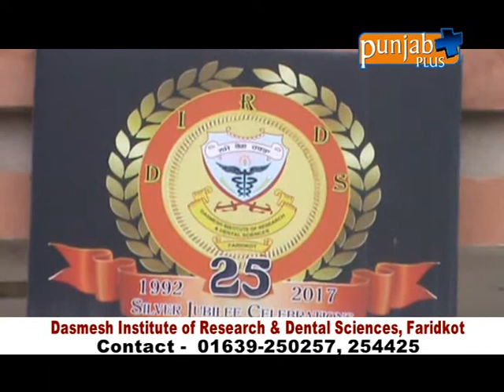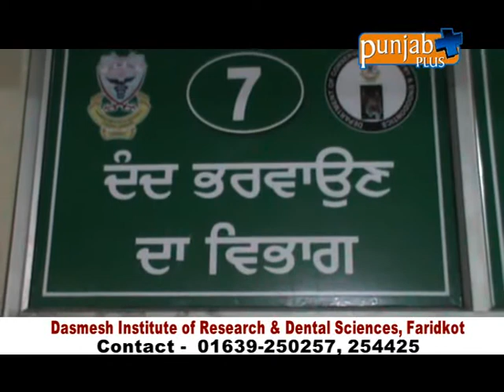Dasmesh Institute of Research & Dental Sciences, Faridkot